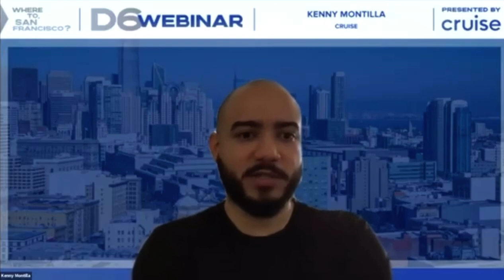D6 Merchants Community with Cruise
Watch as small business and community leaders tell their stories, and how Cruise and AV technology can benefit small businesses and the communities they serve. Thx @tl_merchants , @somawestcbd , @sfleatherdist , @theeastcut , @tenderloinmuseum and SOMA Merchants Association ❤️